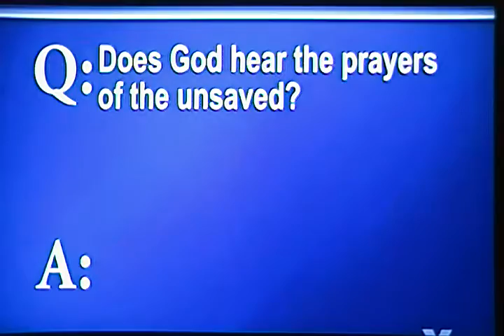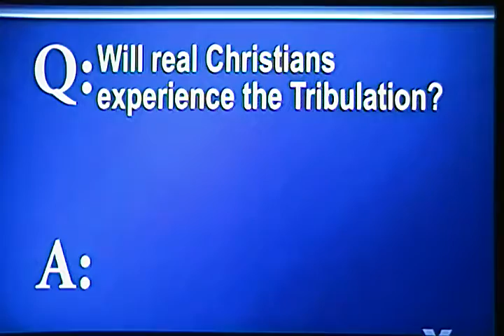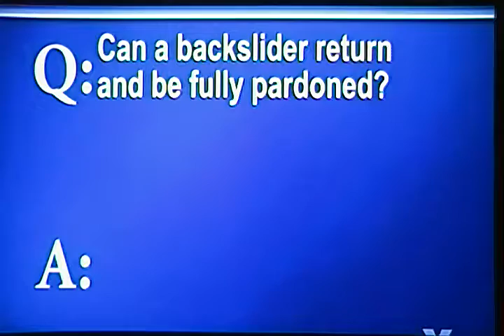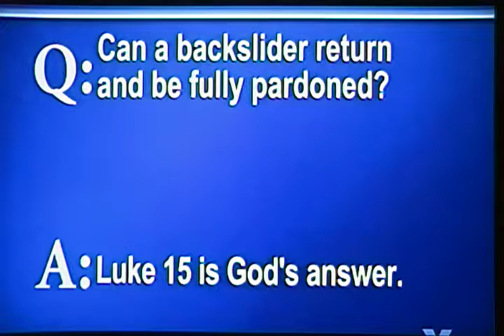2016-06-26 HH Barber 2of Faith To Live By Segment: The Bible Has The Answer